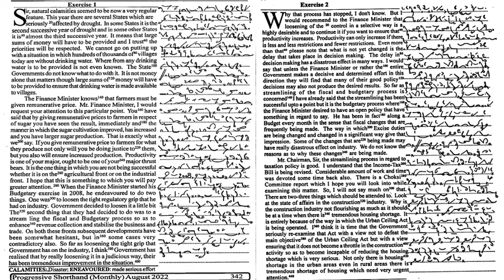Exercise No. 1-2 || 100 WPM || Progressive Shorthand August 2022 || English Shorthand Dictation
Progressive Shorthand Magazine August 2022 in pdf.

etc.

Ssc Steno Skill Tests Keyboard

For English
Arihant Sp Bakshi for Objective English

For General Knowledge
Lucent General Knowledge

For Reasoning
R.S Aggarwal ( in English )

Shorthand Books
Pitman Shorthand Instructor and key

 stenographer info
stenographers info